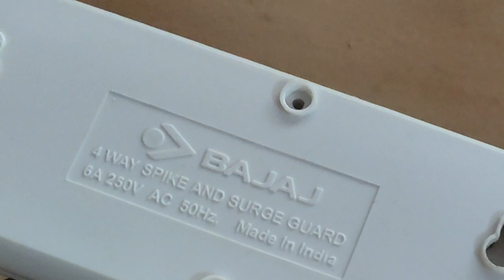Electrical Spike Extension box Modification adding extra Switches to it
A complete detailed video of Individual control switches for each socket are added to a electrical extension Spike box.